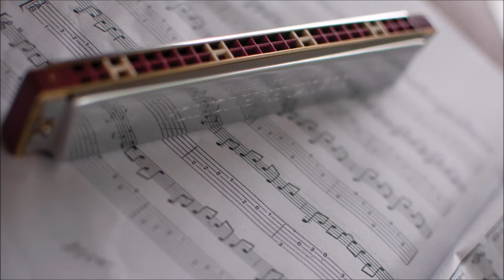Müzik Aletlerini Tanıyalım | Gerçek Enstrüman Sesleri | Müzik Çalgıları Öğreniyorum | Enstrümanlar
Müzik aletlerini tanıdığımız videomuza hoş geldiniz. İşte enstrümanların gerçek seslerini de dinleyerek, birçok müzik aletini tanıyoruz. Piyano sesi, gitar sesi, ksilifon sesi, org sesi, keman sesi, mızıka sesi, çello sesi ve daha nice enstrümanları hem duyarak hem de görerek öğrenelim. Vurmalı çalgılar, üflemeli enstrümalar, tuşlu çalgılar gibi hemen hemen bütün kategorilerden örnekler bulabilirsiniz.